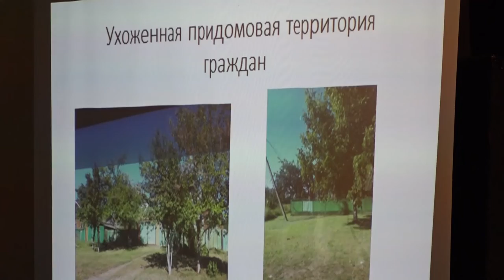Сход граждан в Новодмитриевском СП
В Новодмитриевском поселении прошел сход граждан. Встреча началась с отчетного доклада о работе местной администрации за первое полугодие 2022 года. На все вопросы жителям даны разъяснения. Некоторые проблемы нуждаются в проработке как администрацией поселения, так и района.
Все выпуски новостей смотрите на нашем YouTube канале:
ТРК Атаман.